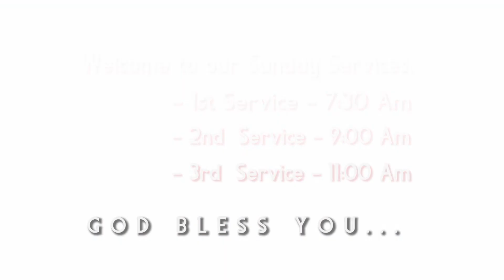LETTING OUR LIGHT SHINE.REV.A.MARANGU16/7/2023#